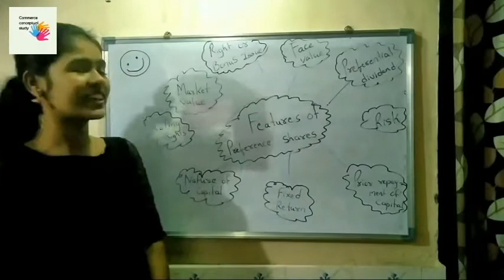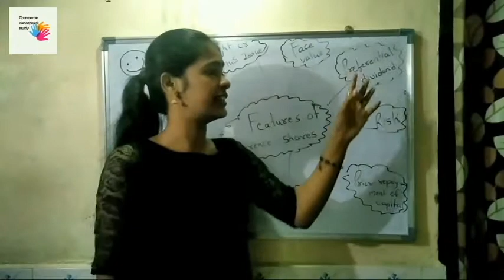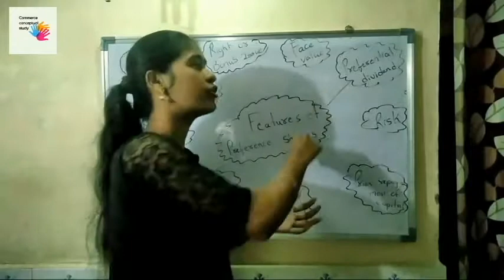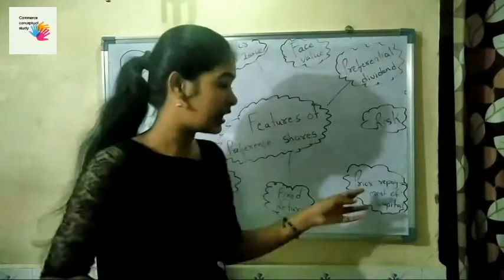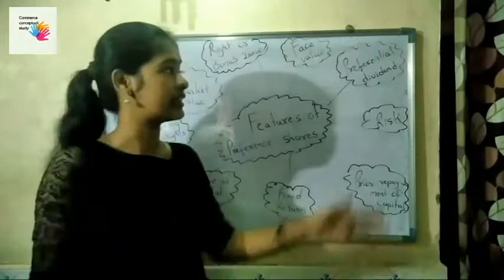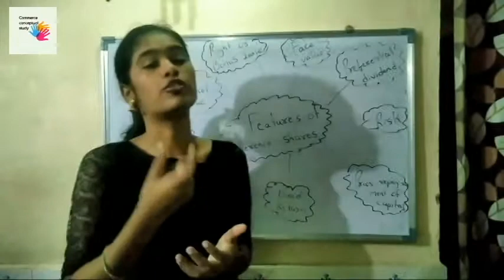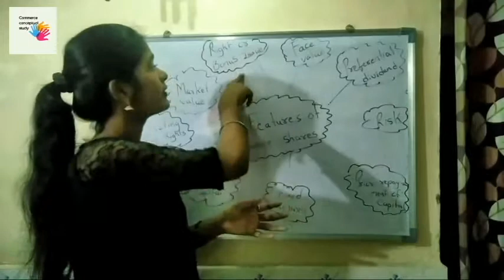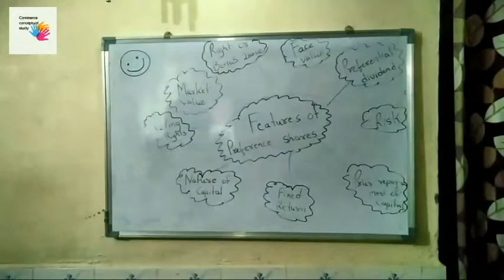Features of preference shares with concept by kiran gupta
Features of preference shares with concept

In this video, I have explained about Features of preference shares in an easy way with the full concept, I'm sure you will understand ...if you have any doubt so please comment me
for any topic, if you want an explanation so do comment me